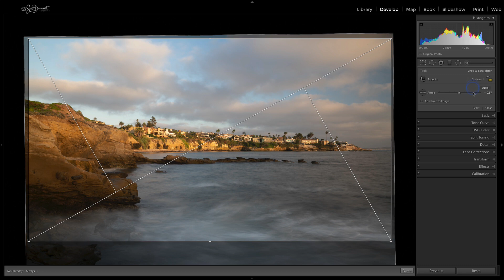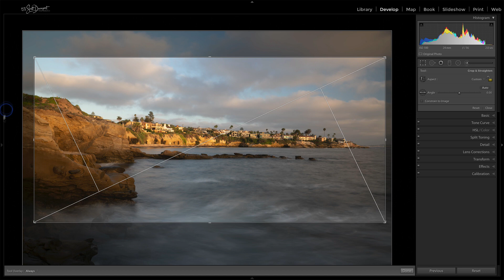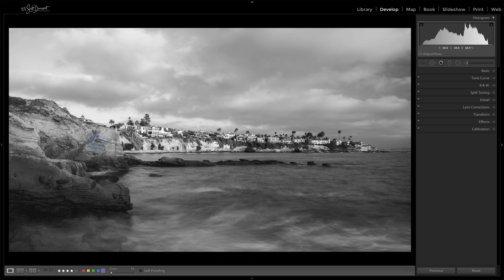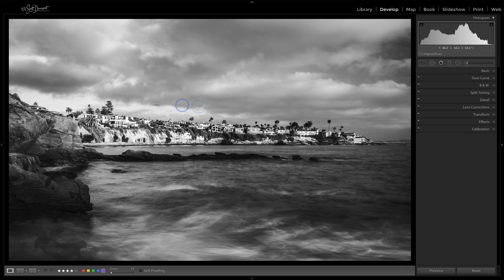The Freedom Of Freeform Crop - In Post #406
In today’s video, I reach for the freeform crop. I don’t typically do this, and I found it refreshing and… well… freeing! Why did I “abandon” a typical crop aspect ratio? The story of the photo. Watch the video and I’ll explain.